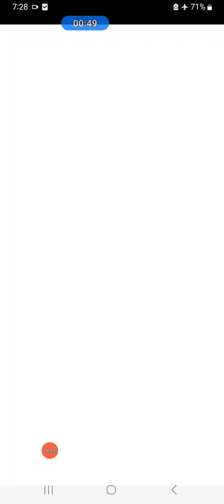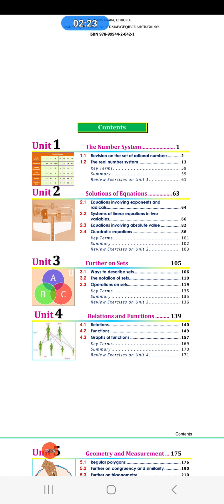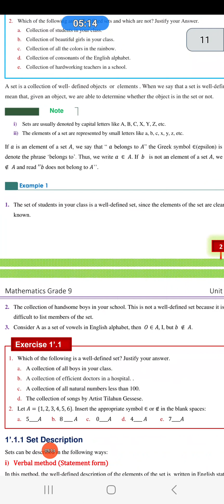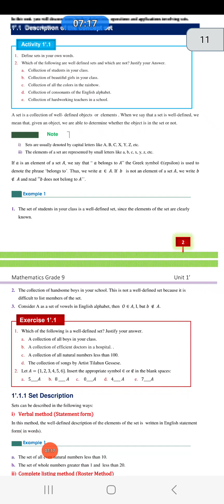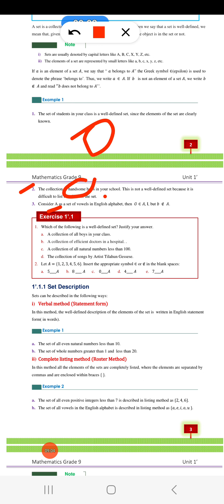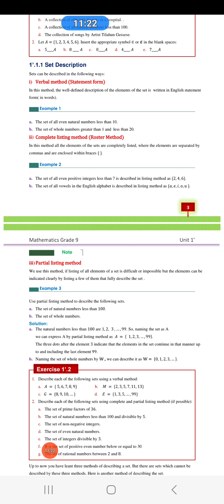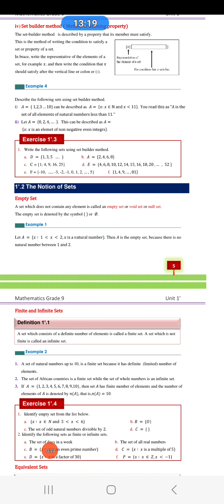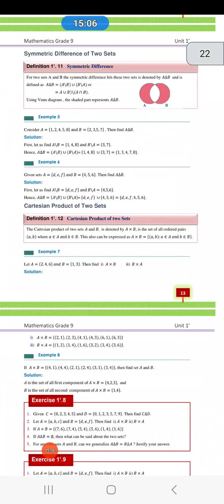mathematics grade 9th unit 1 new curriculum